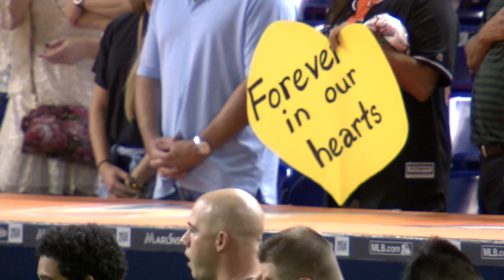NYM@MIA: Marlins honor Fernandez with a ceremony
9/26/16: The Marlins pay their respects to the late Jose Fernandez with an emotional pregame ceremony at Marlins Park